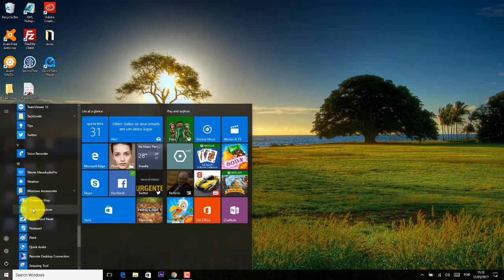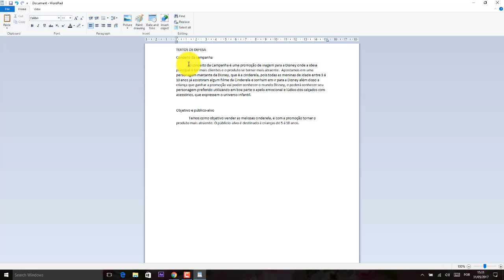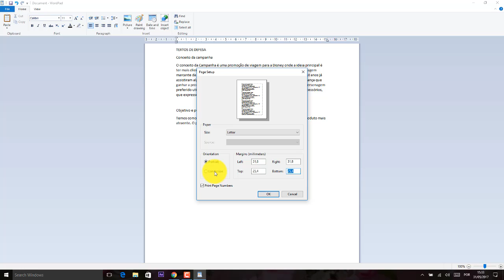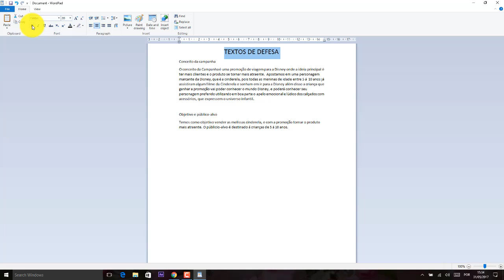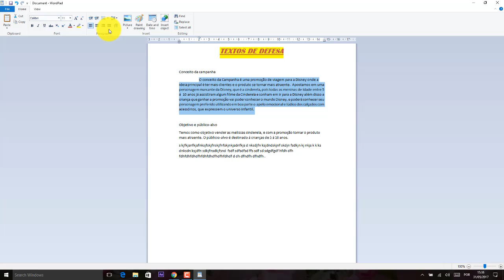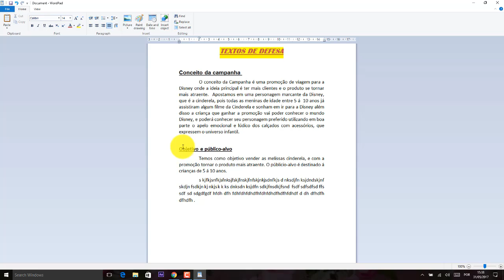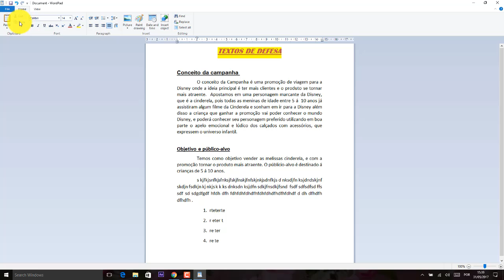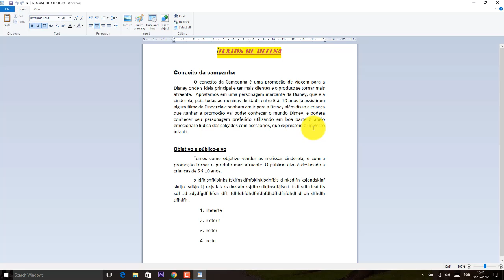Windows 10 Aula 13 Programas pasta acessorios Wordpad Editor de textos do windows